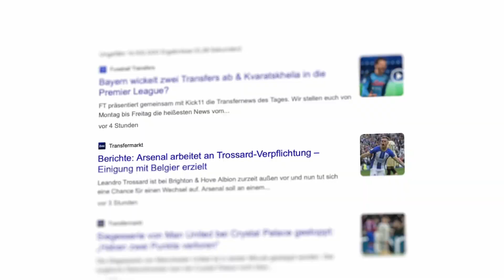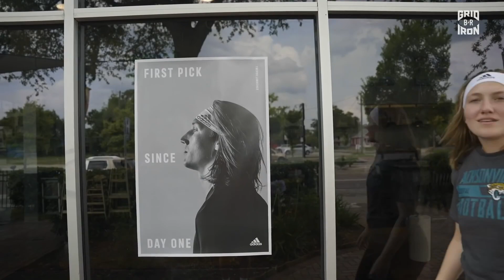MUSIALA VERLIEBT 😍, SHAKIRA & PIQUE BEEF, PREMIERE LEAGUE GELDWÄSCHE 💸 | SPLASH💧NEWS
Welcome Welcome!💧